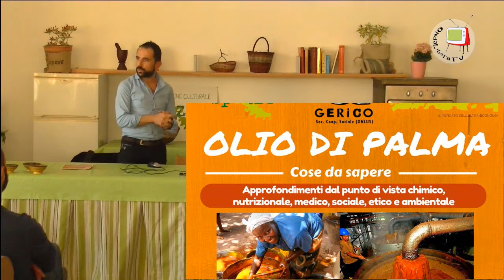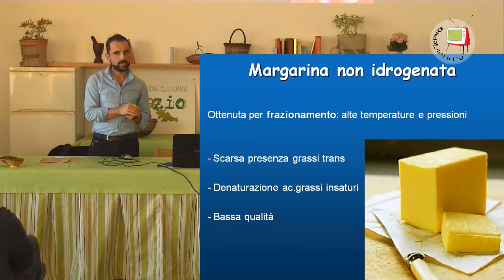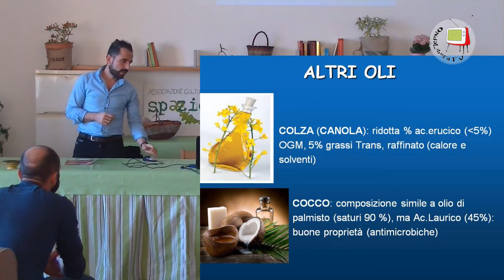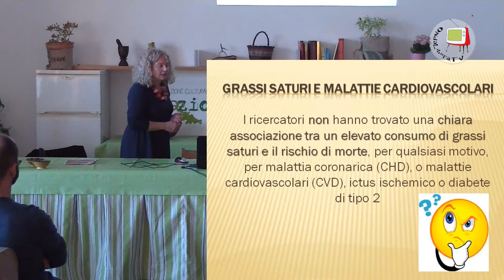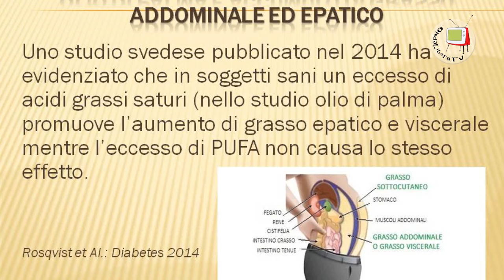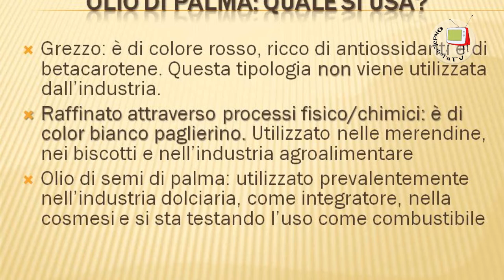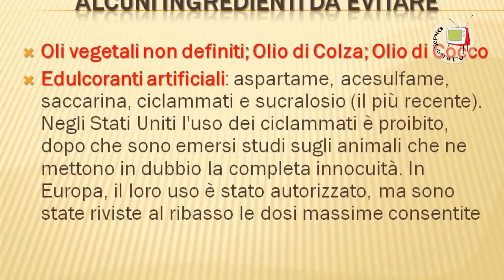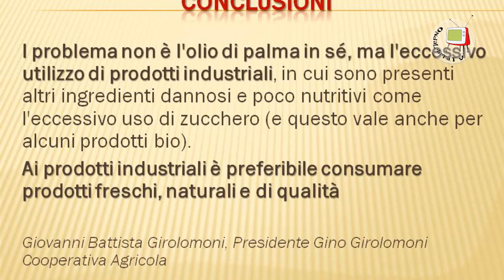Fano - Spazio AE - Olio di Palma Cose da sapere - 1 Parte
Lo Spazio AE si propone, tra l'altro, di svolgere attività culturali e informative. Una delle prime iniziative è stato l'incontro che si è svolto in data 24 ottobre 2015 sull'olio di palma.
L'incontro, moderato da Andrea Ceccarelli, ha visto la partecipazione dei biologi nutrizionisti: Danilo Caporaletti e Stefania Bertoni, i quali hanno trattato l'argomento dal punto di vista chimico, nutrizionale, medico, sociale, etico e ambientale.
In questa prima parte l'olio di palma viene illustrato dal punto di vista nutrizionale, medico e chimico, con particolare riguardo alla lavorazione, all'utilizzo e alla commercializzazione di tale prodotto comparandolo agli altri oli alimentari.
A breve pubblicheremo anche la seconda parte che riguarderà la l'olio di palma dal punto di vista sociale, etico e ambientale.